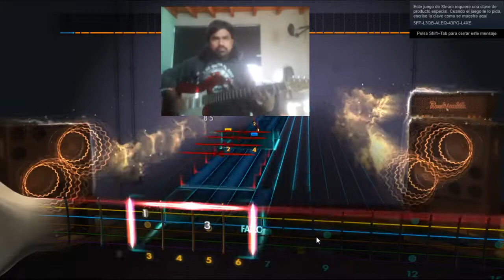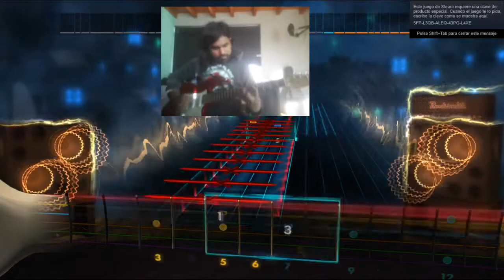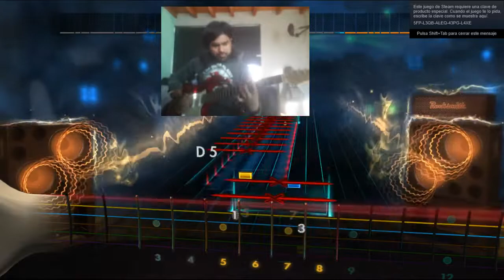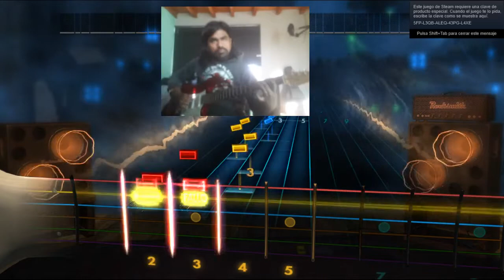rocksmith kreator death is your saviour rhythm guitar guitarra ritmica